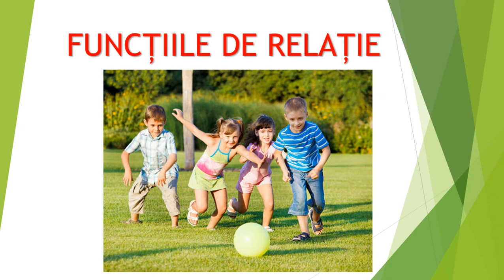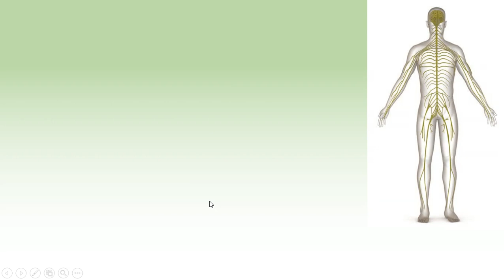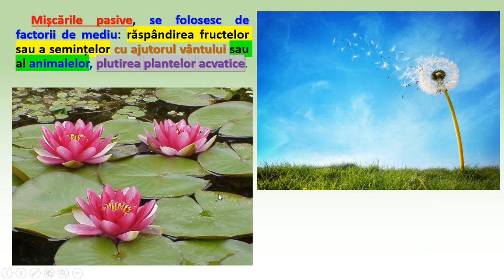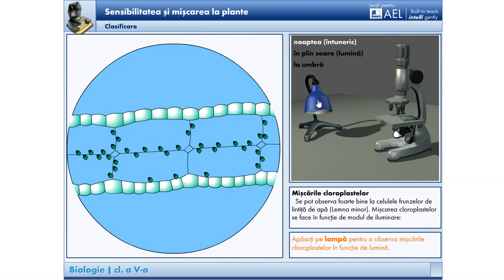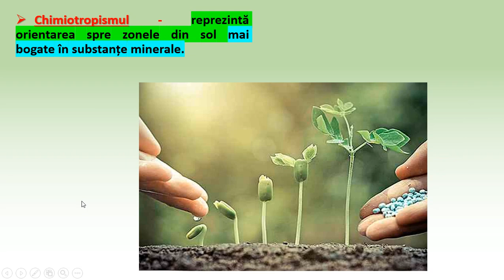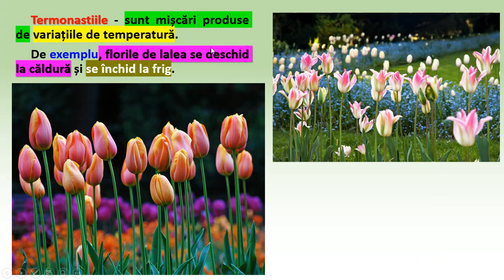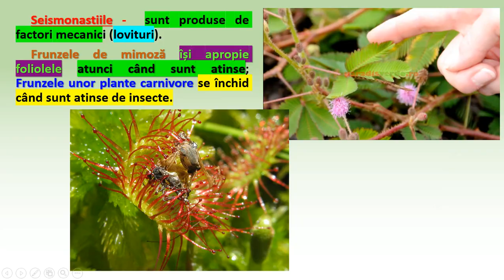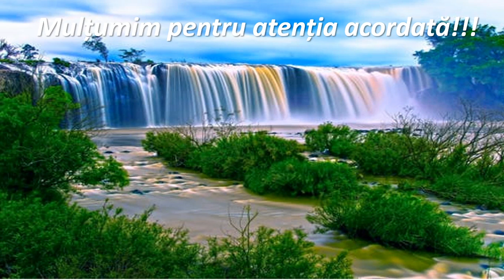Funcțiile de relație. Sensibilitatea și mișcarea la plante.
Lecție pentru clasa VII ciclul gimnazial, dar poate fi utilizată de orice iubitor de biologie, indiferent de religie, rasă sau sex sau vârstă.